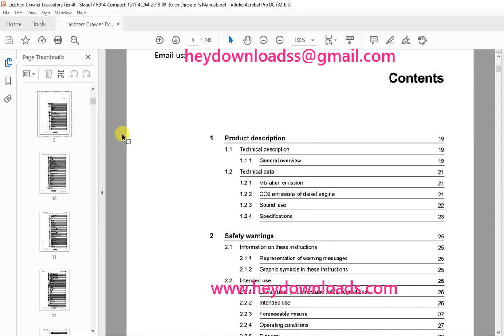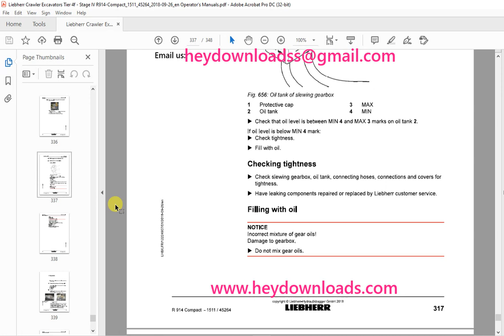Liebherr R 914 Compact 1511 Hydraulic Excavator Operator's Manual SN 45264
Liebherr R 914 Compact 1511 Hydraulic Excavator Operator's Manual SN 45264 - PDF DOWNLOAD

Language : English
Pages : 348
Downloadable : Yes
File Type : PDF